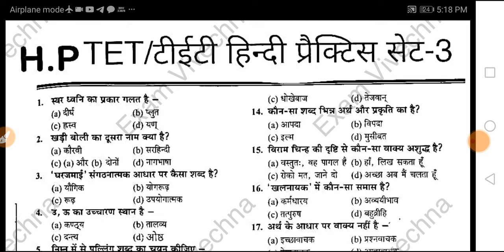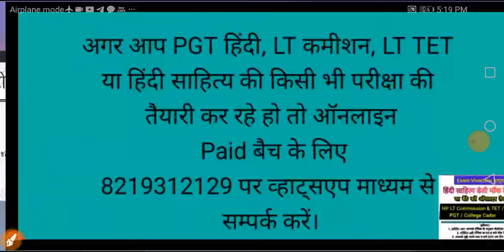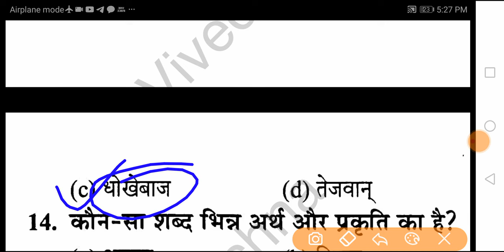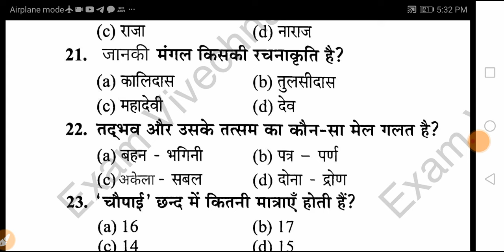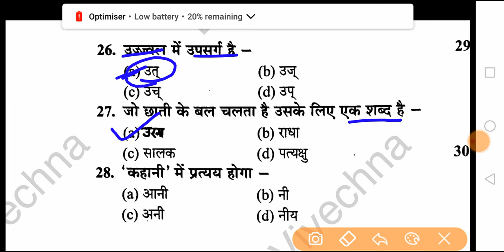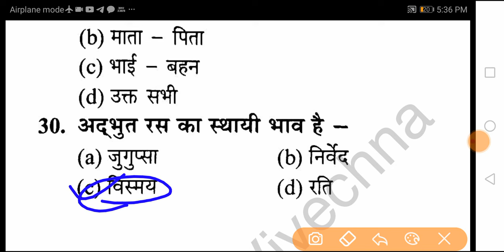HP LT TET June 2024 | LT TET complet preparation | Class -3 | Mock Test | Hindi sahitya for LT TET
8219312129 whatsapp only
LT TET, पीजीटी हिंदी या LT commission के कोर्स के लिए सम्पर्क करें।

3.

HP LT TET June 2024| LT TET complet preparation | C-1

HP LT TET June 2024 | LT TET complet preparation | Class -1 | Mock Test | Hindi sahitya for LT TET